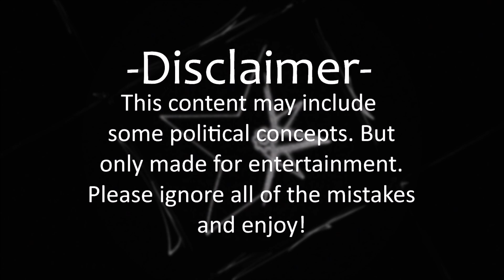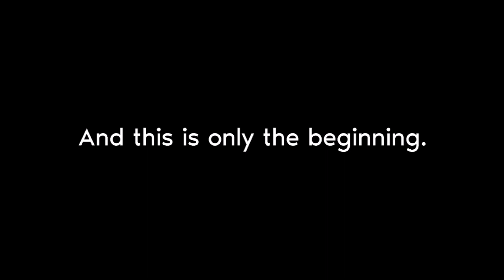Alternate Future of The World || DOMINATION || Episode 7 || The Storm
I hope you enjoy the video! The bad side of it is that I may not be able to upload even a single video on march because of my exams. I am sorry for that. And as I make scripts now, making this episode was a bit more hard. But I will do everything to make quality content!
All of the musics used in this video belongs to their original owners.

-Body Count- Audiomachine

-In Ascendance- Revolt Production Music

-Endgame Tribute Music- Audiomachine

Programs Used: Paint.net, Windows Movie Maker & Adobe Premiere Pro